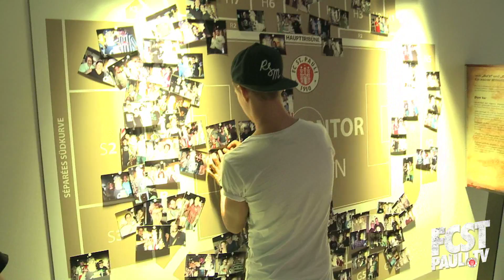Kiezkicker im Museum I fcstpauli.tv